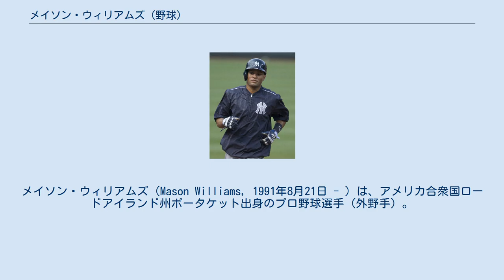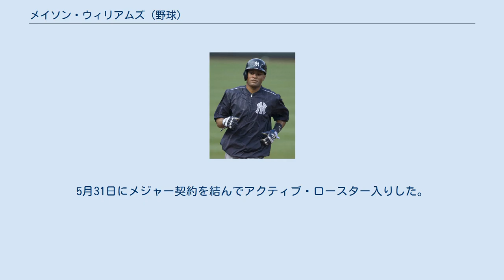メイソン・ウィリアムズ (野球)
メイソン・ウィリアムズ（Mason Williams, 1991年8月21日 - ）は、アメリカ合衆国ロードアイランド州ポータケット出身のプロ野球選手（外野手）。
右投左打。
 1991年8月21日にアメリカ合衆国ロードアイランド州ポータケットで生まれる。
 中学入学後からはフロリダ州オレンジ郡ウィンターガーデンで育った。
 中学卒業後は、西オレンジ高等学校へ進学する。
 ニューヨーク・ヤンキース時代 (2015年6月12日) 2010年のMLBドラフトでニューヨーク・ヤンキースから4巡目（全体145位）指名され、プロ入り。
契約後・ルーキー級ガルフ・コーストリーグ・ヤンキースでプロデビューし、5試合に出場した。
 2011年はA-級スタテンアイランド・ヤンキースでプレーし、68試合に出場して打率.349、3本塁打、31打点、28盗塁を記録した。
オフにベースボール・アメリカによるA-級のオールスターチームに外野手として選出された。
 2012年はA級チャールストン・リバードッグスでプレーし、69試合に出場して打率.304、8本塁打、28打点、19盗塁を記録した。
7月3日にA+級タンパ・ヤンキースへ昇格。
22試合に出場して打率.277、3本塁打、7打点、1盗塁を記録した。
 2013年はA+級タンパでプレーし、100試合に出場して打率.261、3本塁打、24打点、15盗塁を記録した。
8月15日にAA級トレントン・サンダーへ昇格。
17試合に出場して打率.153、1本塁打、4打点を記録した。
 2014年はAA級トレントンでプレーし、128試合に出場しで打率.223、5本塁打、40打点、21盗塁を記録した。
オフの11月20日にヤンキースとメジャー契約を結び、40人枠入りを果たした。
 2015年6月11日にメジャー初昇格を果たし、デビュー戦となった翌12日のボルチモア・オリオールズ戦では「9番・中堅手」で先発起用され、4回表にウバルド・ヒメネスからメジャー初安打となる本塁打を記録した。
その後は出場機会がなく、8試合の出場でシーズンを終えた。
打率は.286で、出場した全8試合で中堅を守った。
 2016年は、引き続き外野のユーティリティとして12試合に出場した。
出場試合数と同数の12三振を喫したが、打率は.296に、出塁率は.321に上昇するなど、打撃面で成長の跡を示した。
守備では、前年とは打って変わって右翼手を守る機会が増え、7試合守った。
中堅と左翼手では、それぞれ2試合で守った。
 2017年11月6日に40人枠外となり、同日中にFAとなった。
 2017年11月17日にシンシナティ・レッズとマイナー契約を結び、2018年のスプリングトレーニングには招待選手として参加する。
 2018年は開幕から傘下のAAA級ルイビル・バッツでプレーし、7月26日にメジャー契約を結んでアクティブ・ロースター入りした。
オフの11月2日にFAとなった後、12月17日にマイナー契約で再契約したが、2019年3月19日に自由契約となった。
 2019年3月28日にオリオールズとマイナー契約を結んだ。
シーズンでは開幕から傘下のAAA級ノーフォーク・タイズでプレーし、121試合に出場して打率.308、18本塁打、67打点、4盗塁を記録した。
9月3日にメジャー契約を結んでアクティブ・ロースター入りした。
レギュラーシーズン終了後の10月30日にマイナー契約でAAA級ノーフォークへ配属され、翌31日にFAとなった。
11月22日にマイナー契約で再契約した。
 2020年8月22日にメジャー契約を結んでアクティブ・ロースター入りした。
9月1日にDFAとなり、4日にマイナー契約となった。
9月5日に再びメジャー契約を結んでアクティブ・ロースター入りした。
9月11日に再びDFAとなり、14日にマイナー契約となった。
9月20日に自由契約となった。
 2021年4月15日にニューヨーク・メッツとマイナー契約を結んだ。
5月31日に...